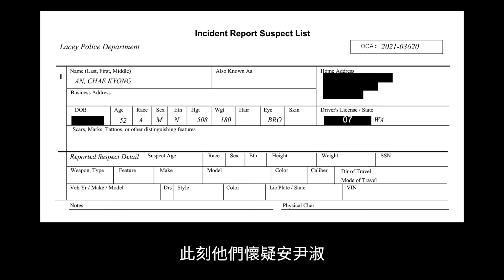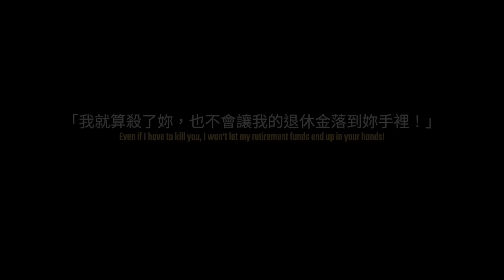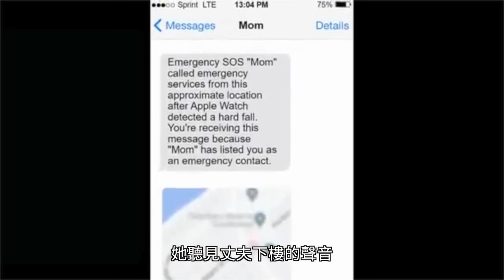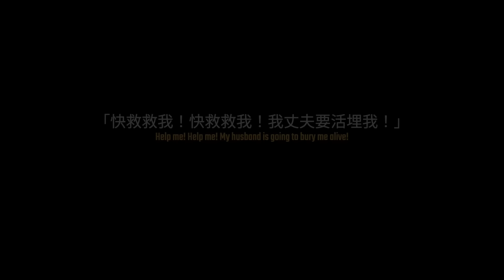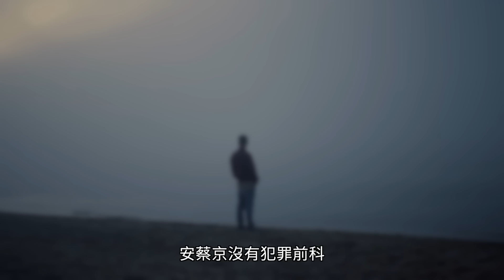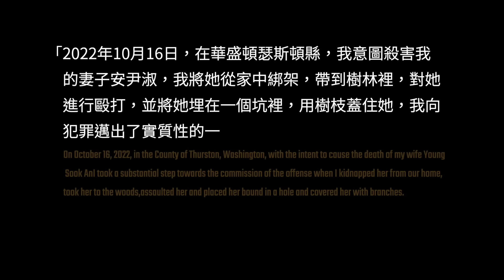韓裔妻子被丈夫活埋，強壓恐懼下嘗試極限自救，華盛頓州韓裔埋妻案 | X調查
華盛頓州萊西生活著一對韓裔夫婦。2022年，丈夫一怒之下將妻子綁架，欲要將其活埋，在離開時還與警車擦肩而過...